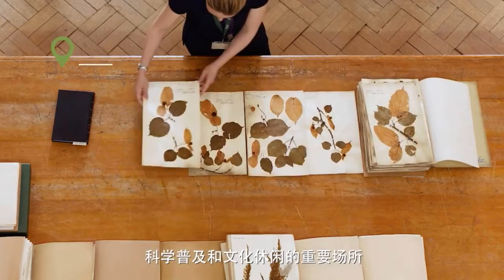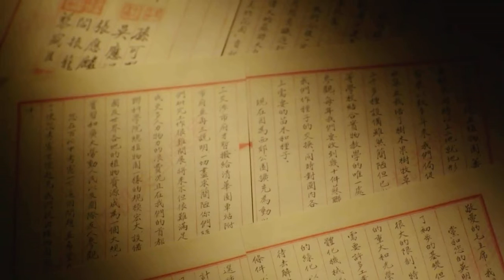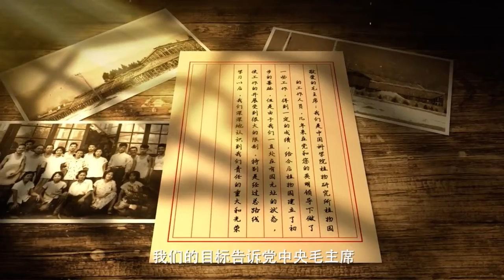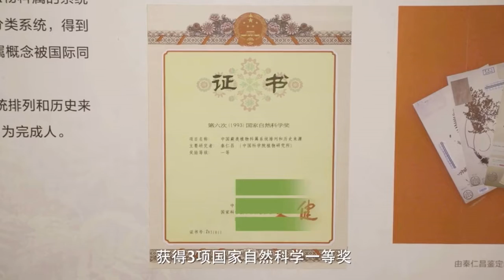🌳中国国家植物园的诞生🍃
The Birth Of China National Botanical Garden.